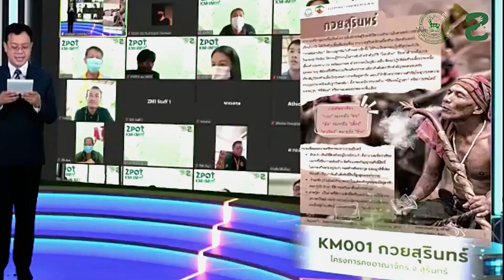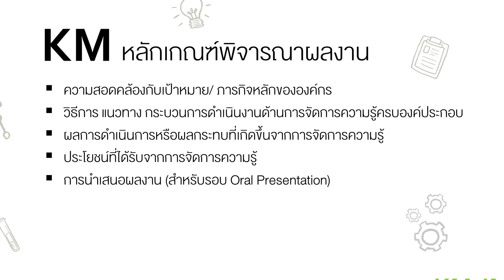เชิญชวนส่งผลงาน KM&IM (รองผู้อำนวยการองค์การสวนสัตว์แห่งประเทศไทย สายอนุรักษ์และวิจัย)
สถาบันจัดการสวนสัตว์และสถาบันอนุรักษ์และวิจัยสัตว์ ศูนย์จัดการนวัตกรรม และศูนย์จัดการความรู้ ได้กำหนดกิจกรรมประกวดผลงานการจัดการความรู้ และนวัตกรรม องค์การสวนสัตว์แห่งประเทศไทย ประจำปี พ.ศ.๒๕๖๖ (ZPOT KM&IM DAY 2023) ขอเชิญชวนให้บุคลากรส่งผลงานเข้าร่วมกิจกรรมการประกวดดังกล่าว